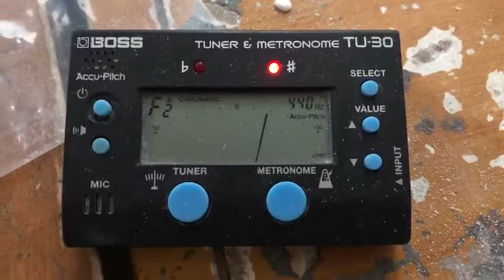18" F# Thymus Chakra Frosted Crystal Singing Bowl Chakra Meditation